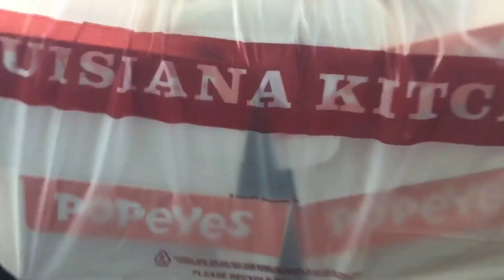Popeyes! The $5 box is BACK!